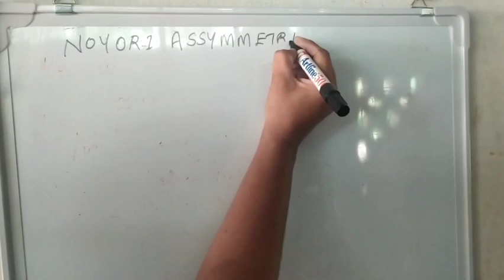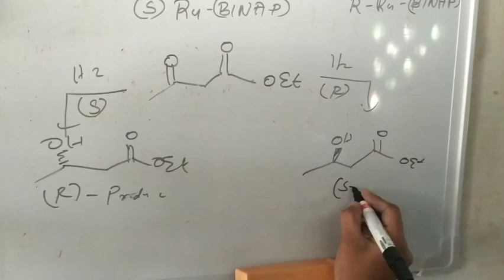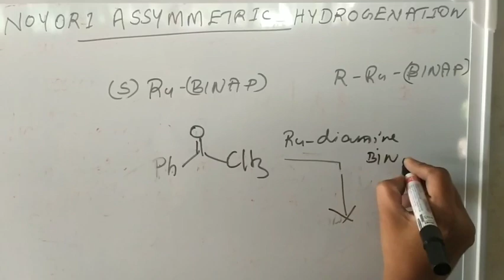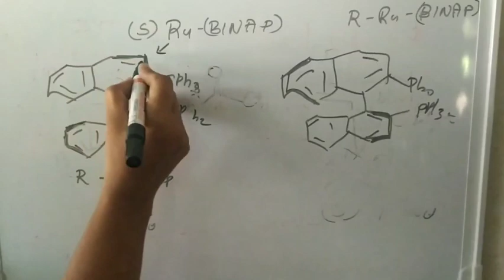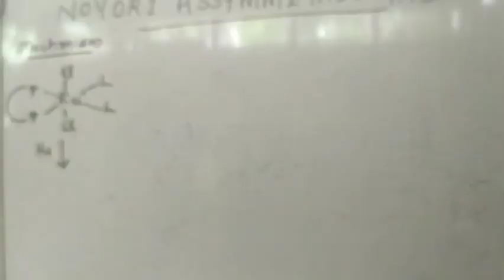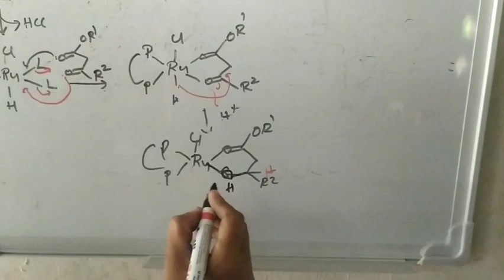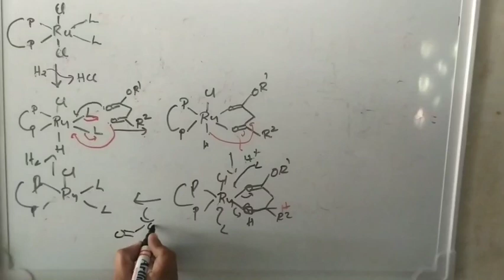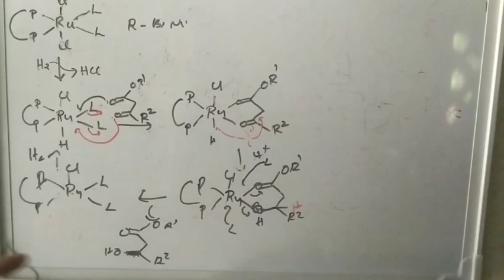Noyori Asymmetric Hydrogenation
PG Tutorial